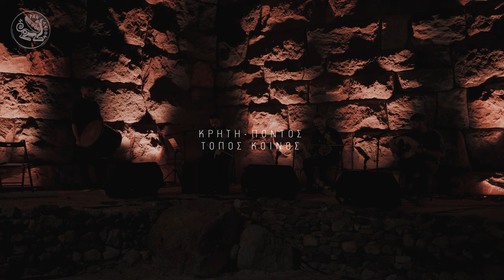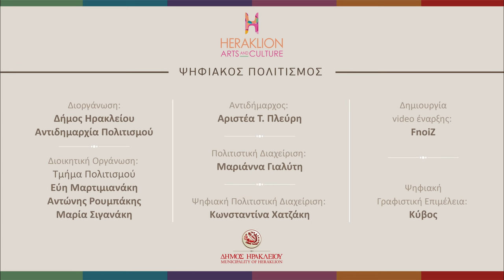Κρήτη – Πόντος, Τόπος κοινός | Crete - Pontos, Common place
Ο Ζαχάρης Σπυριδάκης με τον Γιώργο Μανωλάκη συναντούν τον Χρήστο Καλλιοντζίδη και τον Χρήστο Ασλανίδη στους μουσικούς «διαδρόμους» του Λαβύρινθου. Δυο σπουδαίες μουσικές παραδόσεις, της Κρήτης και του Πόντου, γίνονται αντικείμενο έμπνευσης για τέσσερις σπουδαίους μουσικούς που τις αντιμετωπίζουν ως δυναμική δημιουργική πρόκληση με σύγχρονη οπτική. Τα μουσικά όργανα, η αισθητική, οι ήχοι και οι ρυθμοί τους, φιλοδοξούμε να προσφέρουν μια νέα μουσική διάσταση στα πολλά ιδιαίτερα χαρακτηριστικά αλλά και τους κοινούς «τόπους» των μουσικών παραδόσεων που έχουν σημαδέψει την καλλιτεχνική τους πορεία και διαδρομή.

Α’ Μέρος
Ενότητα 1:  Εισαγωγή
Αργό Ποντιακό (παραδοσιακό)
“Πίνω το μάνα το κρασί” (παραδοσιακό)
Συρτός “Κισσαμίτικος” (παραδοσιακό, στίχοι: Ζ.Σπυριδάκης)
Ενότητα 2: Τικ - Πεντάρι (παραδοσιακό)
Ενότητα 3:  “Χαλεπιανός Μανές” (παραδοσιακό) -  “Σαν είχες άλλον στη καρδιά” (παραδοσιακό) -
 Αϊβάζ (παραδοσιακό)
Ενότητα 4: Διπάτ “Άν θέλετε να τραγουδώ” (Μουσική: Μιχάλης Καλιοντζίδης, Στίχοι: Γεωργούλης Λαφαζανίδης -  “Εμπροσπίσ’” (παραδοσιακό) - Συρτά “Καραγκιουλέ” (παραδοσιακό)
Ενότητα 5: Ομάλ “Σεράντα μήλα” (παραδοσιακό) - Κονυλιές (παραδοσιακό) - Πεντοζάλι (παραδοσιακό) - Κότσαρι (παραδοσιακό)

Β’ Μέρος
Ενότητα 6: “Ερωτόκριτος” (παραδοσιακό) - “Καραντενίζ” (παραδοσιακό)
Ενότητα 7: Διπάτ “Κωδών” (παραδοσιακό) - “Το μερακλίδικο πουλί” (παραδοσιακό)
Ενότητα 8: Σούστα Κρήτης (παραδοσιακό)
Ενότητα 9: “Χαλάι” (παραδοσιακό) - “Πρώτος” συρτός (παραδοσιακό)
Ενότητα 10: Σέρα (παραδοσιακό)
Ενότητα 11: “Εθιανός” πηδηχτός (παραδοσιακό) - Τονιαλίδικα (παραδοσιακό)

Καλλιτέχνες & Συντελεστές/ Artists & Participants:
Καλλιτεχνική Διεύθυνση/ Art direction: Ross Daly
Διεύθυνση Παραγωγής-Συντονισμός/Production management-Coordination: Αντώνης Αντωνακάκης/Antonis Antonakakis & Στέλλα Βασιλάκη/ Stella Vassilaki
Μουσική Επιμέλεια/ Music Arrangement: Ζαχαρίας Σπυριδάκης/ Zacharias Spyridakis & Χρήστος Καλιοντζίδης / Christos Kaliontzidis

Μουσικοί/ Musicians:
Ζαχαρίας Σπυριδάκης/ Zacharias Spyridakis: κρητική λύρα /cretan lyra
Χρήστος Καλλιοντζιδης/Christos Kaliontzidis : ποντιακή λύρα /pontiac kemence
Γιώργος Μανωλάκης/ Giorgos Manolakis: κρητικό λαούτο/Cretan laouto
Χρήστος Ασλανίδης/ Christos Aslanidis: νταούλι/ davul
Ηχοληψία/ Sound Engineering: εταιρεία ΚΥΜΑ - Βαγγέλης Αποστόλου / ΚYMA Vagelis Apostolou
Cinematography: Alex Ktistakis- Elena Mavraki

Παραγωγή: Δήμος Ηρακλείου -Αντιδημαρχία Πολιτισμού
Αντιδήμαρχος: Αριστέα Τ. Πλεύρη
Πολιτιστική Διαχείριση: Μαριάννα Γιαλύτη
Ψηφιακή Πολιτιστική Διαχείριση: Κωνσταντίνα Χατζάκη

Production: Municipality of Heraklion - Vice Mayor of Culture
Vice Mayor: Aristea T. Plevri
Cultural Management: Marianna Gialiti
Digital Cultural Management: Konstantina Chatzaki